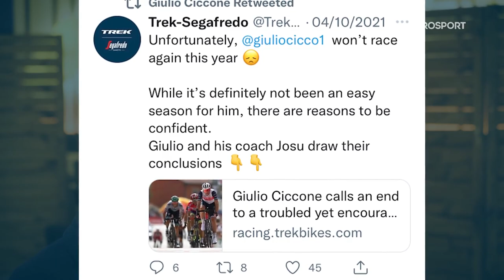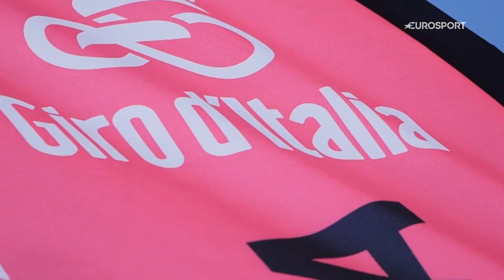Giulio Ciccone is ready to step out of Vincenzo Nibali's shadow | Cycling show | Eurosport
Giulio Ciccone is in his fourth season with Trek-Sagafredo - and has extra responsibility following the departure of Italian great Vincenzo Nibali. The 27-year-old is targeting race victories at the Giro d’Italia and Tour de France in 2022.